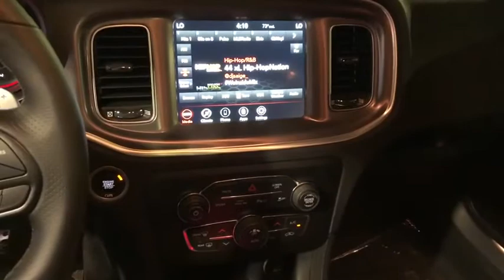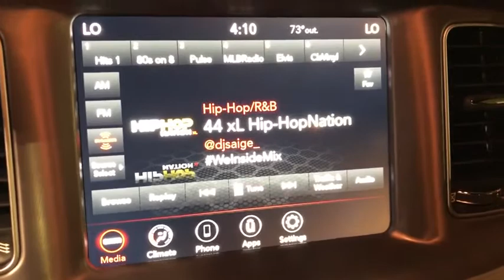2020 DODGE Charger Los Angeles, Beverly Hills, Santa Monica, Van Nuys, Culver City, LA L105110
New 2020 DODGE Charger available in Los Angeles, California at Los Angeles CDJR. Servicinng the Beverly Hills, Santa Monica, Van Nuys, Culver City, CA area.